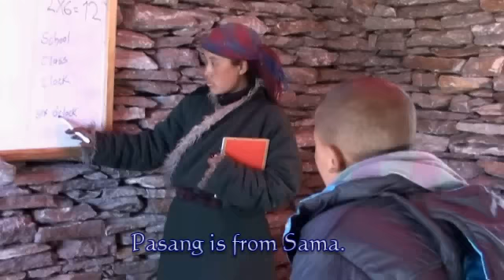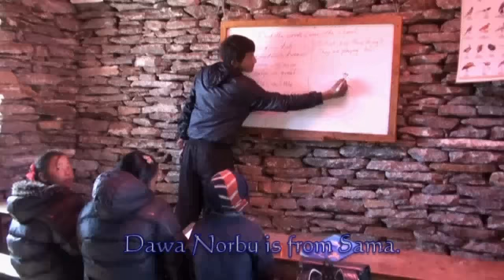Sama School 2011.mov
Sri Gaurishankar Boarding School in Sama Village, Gorkha District, Nepal. Nepal SEEDS has provided support for this school since 1998.